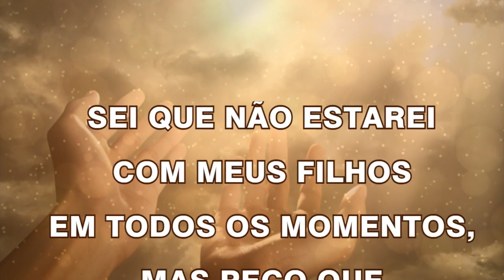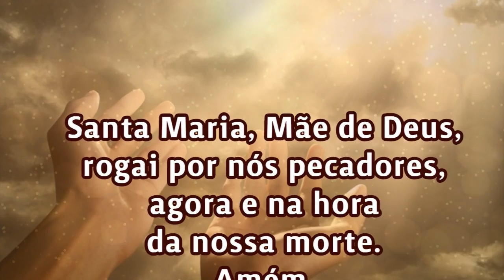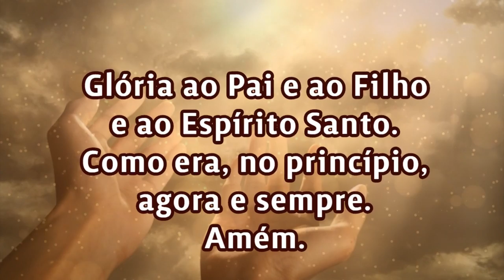13/08/2022 ORAÇÃO PELOS FILHOS Cuida da vida de meus filhos, Senhor!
Fale o nome do seu filho:
Fale o nome da sua filha:
Amém.

📢  EVANGELIZE CONOSCO!